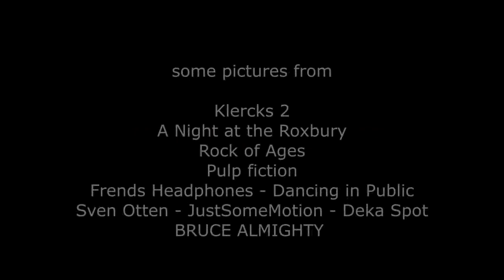Haddaway What Is Love Just Dance Dance Video & Movie Roberto F